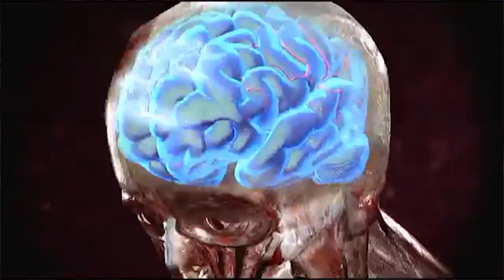OFFICIAL Jamar Johnson Sophomore Highlights || Most versatile DB in CFB ᴴᴰ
Indiana University DB - Jamar Johnson Sophomore Highlights

Songs
Young Nudy ft. Dababy - Dispatch
Key Glock - Look at they face